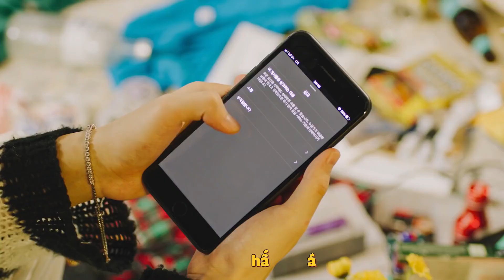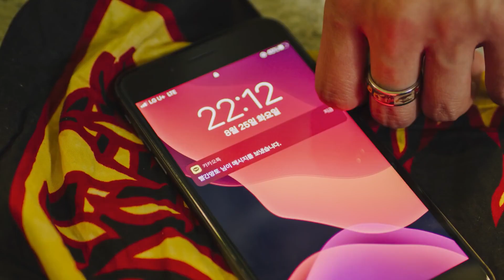[VIETSUB] BE'O (비오) - That's Wolf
Đính chính dùm em Béo là vibe của ẻm không giống Mino hay GD gì đâu nha :))))